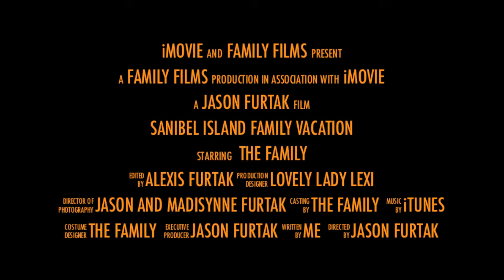Sanibel Family Vacation 2013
Trailer for the Furtak and Knowlton Family Vacation at Sanibel Beach Resort - 2013